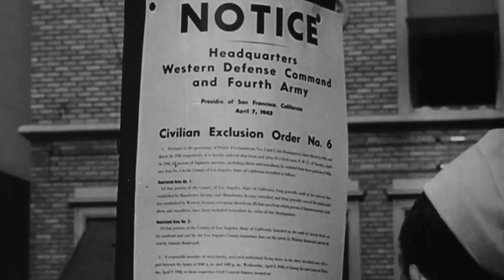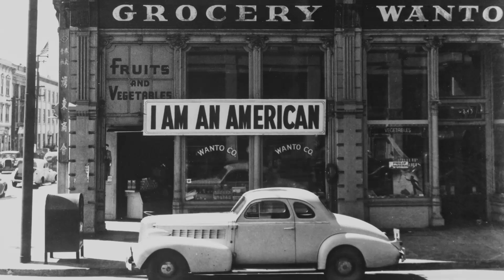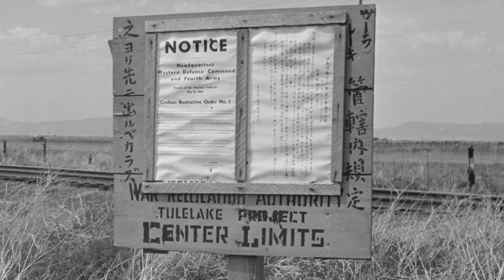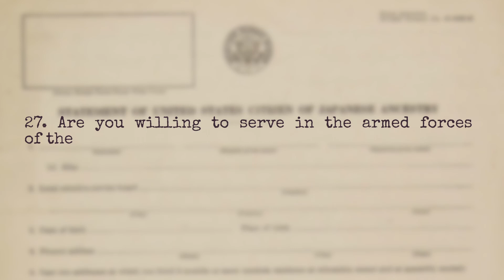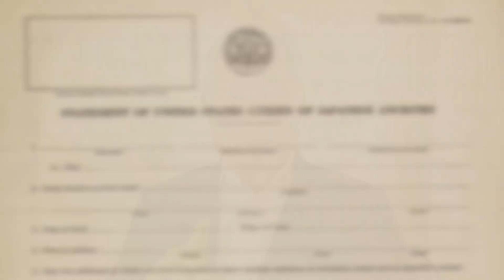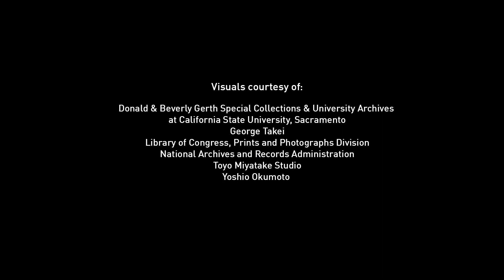George Takei: From WWII ‘Enemy Alien’ to Human Rights Champion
Long before his debut in Star Trek, legendary actor George Takei and his family spent several years in Japanese American internment camps during World War II. Takei and his family were among 120,000 people of Japanese descent who were forcibly relocated to camps with prison-like conditions by Presidential Executive Order 9066, which was signed into law on Feb. 19, 1942.

Takei reflects on the pain of incarceration, its lasting impact on his life and family, and how he translated his personal experience into a lifetime of human rights advocacy.